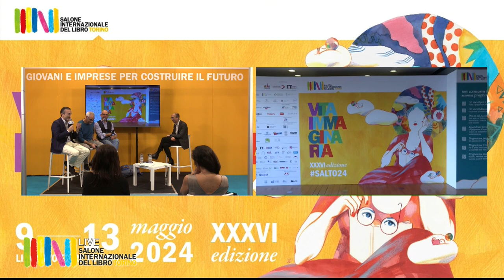Dario Gallina, Marco Malvaldi, Alessandro Perissinotto: IA, giovani, scrittura - Salone Libro 2024